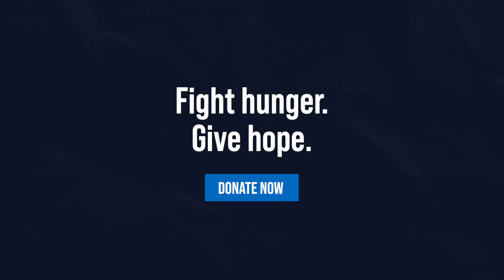Global Food Crisis Update (from Chief Program Officer)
The global food crisis is unlike any food crisis in the past. It’s impossible to know how long the crisis will last, but experts say it could last years if action isn’t taken. The good news is that Compassion is well positioned to respond to the Global Food Crisis.

Learn how you can help with Global Food Crisis needs

Our more than 8,500 church partners across the globe are ready to provide immediate assistance and long-term support to children and families facing severe hunger. The local church has been there before this crisis, will be there throughout, and will remain long after it ends.